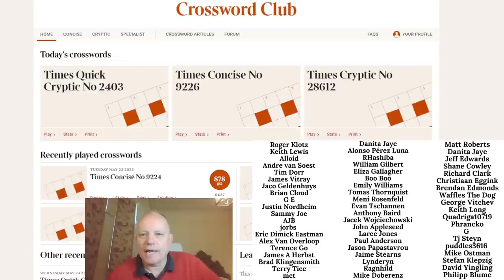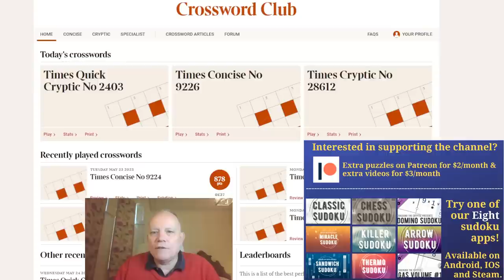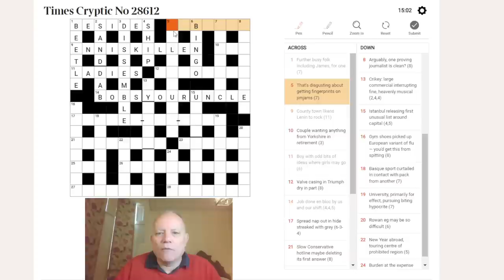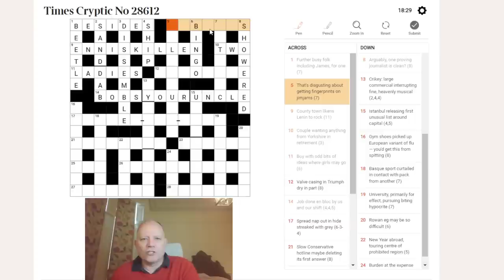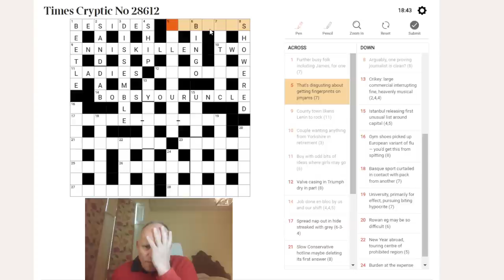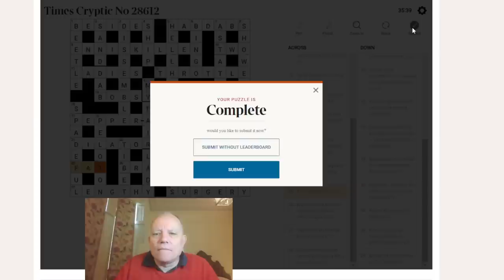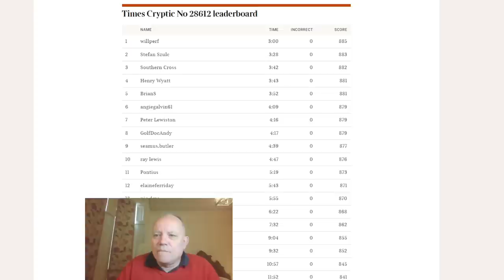The Times Crossword Friday Masterclass: Episode 15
*** TODAY'S PUZZLE ***
In the 15th edition of our attempt to solve a Friday Times crossword (NB It turns out this was THURSDAY's puzzle - Mark hadn't refreshed - or solved it!), Mark takes on this puzzle while Simon is off on the golf course, and finds it quite a struggle!

* Lots of other content, including past rewards, amazing crossword solves (including Mark’s latest wrestling match with the Times Monthly Club Special) and Simon and Mark engaging in a couple of collaborative sudoku solves.*